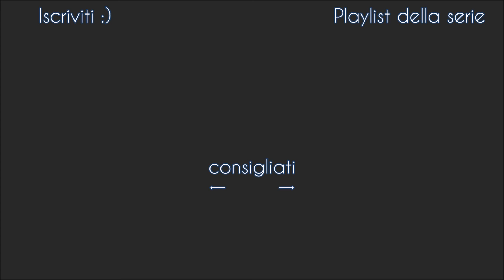The Sims 4 ITA: Super Frida Ep 6 - Ciubecca! [Stagione 8]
The Sims 4 ITA e tanti videogiochi per PC e console scontati:
Utilizzando questo link potete risparmiare un sacco e allo stesso tempo supportare il mio canale!
Per chi non lo conoscesse ancora: è un sito serio, io acquisto ormai tutti i videogiochi qui da più di due anni ;)

Tutti i miei gameplay thesims4ita

Trovate la programmazione settimanale nella sezione Informazioni.

Instagram dedicato ai libri, scoprite il mio nuovo romanzo!

(attribuzione non richiesta)